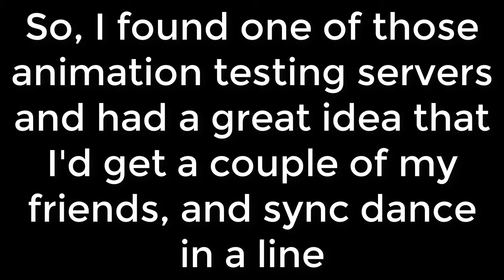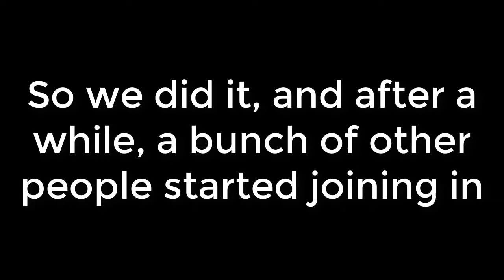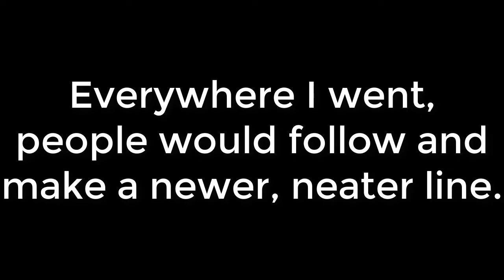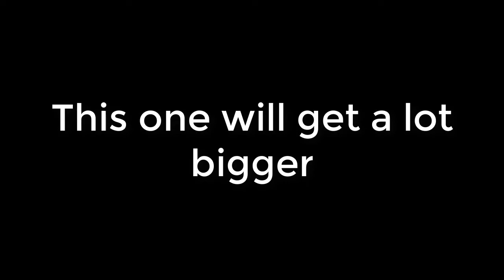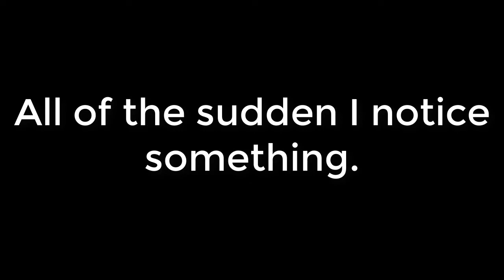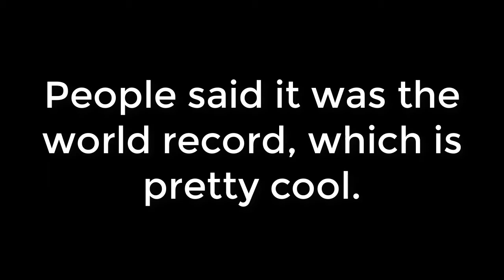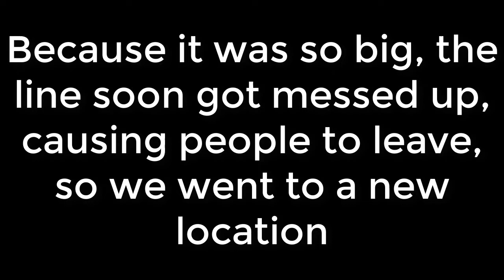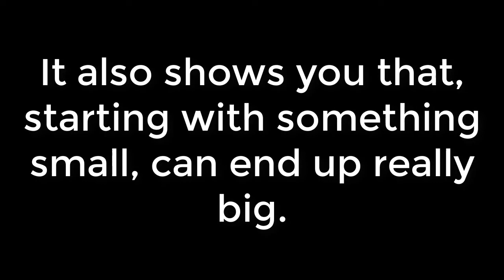Getting a whole ROBLOX server to dance Synchronized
So, I decided to get a whole server to dance synchronized...
It turned out pretty interesting.